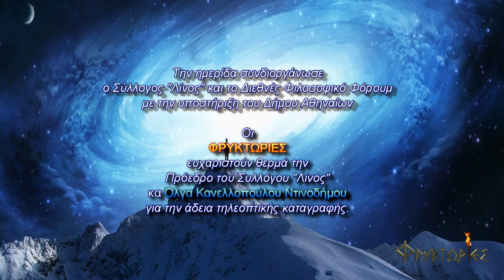Νους, σώμα και σκοπός της ζωής κατά τον Αναξαγόρα – Κωνσταντίνα Γογγάκη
Οι ΦΡΥΚΤΩΡΙΕΣ παρουσιάζουν την ομιλία "ΝΟΥΣ, ΣΩΜΑ ΚΑΙ ΣΚΟΠΟΣ ΤΗΣ ΖΩΗΣ ΚΑΤΑ ΤΟΝ ΑΝΑΞΑΓΟΡΑ".

Ομιλήτρια: ΚΩΝΣΤΑΝΤΙΝΑ ΓΟΓΓΑΚΗ, Επίκουρη Καθηγήτρια Εισαγωγής στην Φιλοσοφία και Φιλοσοφίας του Αθλητισμού του Εθνικού και Καποδιστριακού Πανεπιστημίου Αθηνών.

Η ομιλία έλαβε χώρα την 26η Νοεμβρίου 2018 στο Πνευματικό Κέντρο Δήμου Αθηναίων, στο πλαίσιο της Φιλοσοφικής Ημερίδας " ΤΟ ΛΥΚΑΥΓΕΣ ΤΗΣ ΦΙΛΟΣΟΦΙΑΣ ΣΤΗΝ ΙΩΝΙΑ" που συνδιοργάνωσε ο Σύλλογος "Λίνος" και το Διεθνές Φιλοσοφικό Φόρουμ, με την υποστήριξη του Δήμου Αθηναίων.

Ο Αναξαγόρας ο Κλαζομένιος (500/497- 428/7 π.Χ.) επιχείρησε να οργανώσει ένα νέο κοσμολογικό σύστημα, για την ερμηνεία του οποίου έχουν προταθεί πολλές και αντικρουόμενες ερμηνείες, λόγω της δομής του φυσικού του συστήματος, που είναι βασισμένο σε δύο διαφορετικές προϋποθέσεις:
1) η αρχή της ομοιομέρειας, κατά την οποία κάθε φυσική ουσία συντίθεται από μέρη όμοια με το σύνολο και όμοια το ένα με το άλλο, και
2) οτι μέσα στο καθετί υπάρχει μια αναλογία του παντός.

Ο Αναξαγόρας επινοεί μια εικόνα για την προκοσμική μορφή της ύλης (σπέρματα), όπως πριν από αυτόν ο Αναξίμανδρος (άπειρο), ενώ μέσα σε κάθε κοσμολογικό σπέρμα βλέπει την παρουσία του «παντός», αναλογίες δηλαδή των αντιθέτων και κάθε υλικής ουσίας.
Εκείνο, όμως, το οποίο κατά τον Αναξαγόρα αποτελεί την αρχική αλήθεια, που έθεσε σε κίνηση το σύμπαν και το ελέγχει, είναι ο νους. Ο νους, ο οποίος έχει σωματική υπόσταση, αποτελεί και το αίτιο όλης της δημιουργίας. Ο νους διευθέτησε ακόμα και αυτήν την περιστροφική κίνηση του σύμπαντος, από την οποία αρχίζει η διαδοχική πορεία της κοσμογονίας. Η άποψη του Αναξαγόρα σχετικά με το νου, η οποία διατυπώθηκε στο λυκαυγές του Ιώνιου στοχασμού, υπήρξε θεμελιώδες βήμα στο χώρο της φιλοσοφίας και των νευροεπιστημών. Η θεωρία του περί του απείρου νου, αποτυπώνει την αιώνια αγωνία του ανθρώπου για την ουσιαστική γνώση του εαυτού του και για τη θέση του μέσα στον κόσμο, ενώ αναγνωρίζει την υπάρχουσα σχέση μεταξύ ενέργειας και ύλης.

ΣΥΝΤΟΜΟ ΒΙΟΓΡΑΦΙΚΟ ΣΗΜΕΙΩΜΑ ΟΜΙΛΗΤΡΙΑΣ

Η Κωνσταντίνα Γογγάκη είναι Επίκουρη Καθηγήτρια στο Εθνικό & Καποδιστριακό Πανεπιστήμιο Αθηνών. Διδάσκει Εισαγωγή στη Φιλοσοφία και Φιλοσοφία του Αθλητισμού.

Βασικές Σπουδές: ΤΕΦΑΑ και Φιλοσοφική Σχολή Παν/μίου Αθηνών. Επίσης, έχει σπουδάσει στη Δραματική Σχολή του Εθνικού Θεάτρου Ελλάδος.
Είναι δύο φορές Υπότροφος Μεταπτυχιακών Σπουδών του Københavns Universitet, στο Danmarks Højskole for Legemsøvelser (Φιλοσοφία του αθλητισμού) και στο Humanistiske Fakultet, Institute for Nygraesk og Balkanistik (Ευρωπαϊκή λογοτεχνία).
Πραγματοποίησε Μεταπτυχιακές Σπουδές στη Φιλοσοφική Σχολή του Παν/μίου Αθηνών (Φιλοσοφία και Δραματική Ποίηση), και στη Φιλοσοφική Σχολή του Παν/μίου της Κοπεγχάγης (Σημειολογία των μύθων), και στο Τμήμα Νορβηγικής Φιλολογίας (Συγκριτική λογοτεχνία).
Από το 1999 είναι εκλεγμένο μέλος ΔΕΠ του Παν/μίου Αθηνών.

Είναι συγγραφέας των βιβλίων "Οι αντιλήψεις των αρχαίων Ελλήνων για τον αθλητισμό", εκδ. Τυπωθήτω-Γ. Δαρδανός, Αθήνα 2003, και "Το ολυμπιακό ιδεώδες. Παγκόσμια κρίση και προοπτικές", εκδ. Gutenberg, Αθήνα 2013.

Οι ΦΡΥΚΤΩΡΙΕΣ ευχαριστούν θερμά την Πρόεδρο του Συλλόγου "Λίνος" κα Όλγα Κανελλοπούλου Ντινοδήμου για την άδεια τηλεοπτικής καταγραφής.